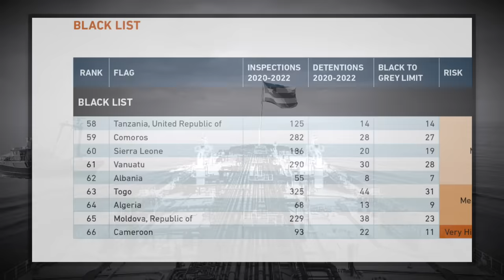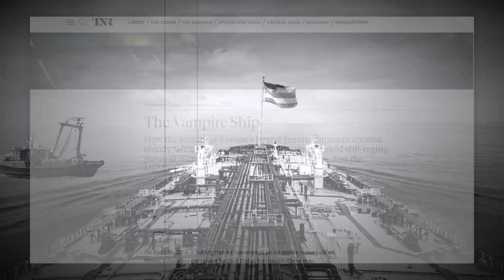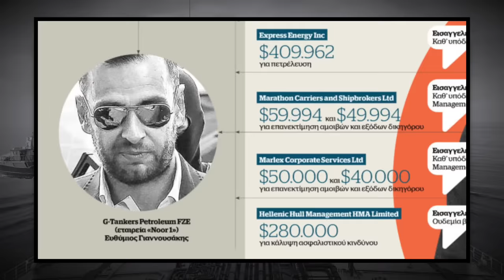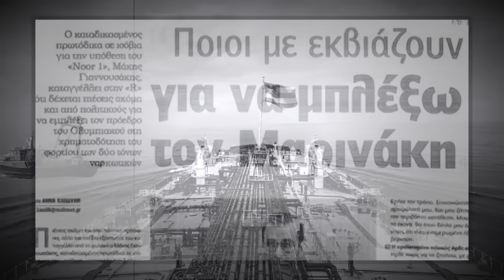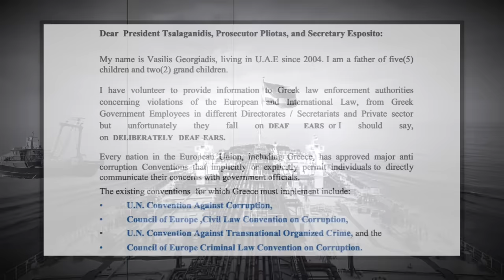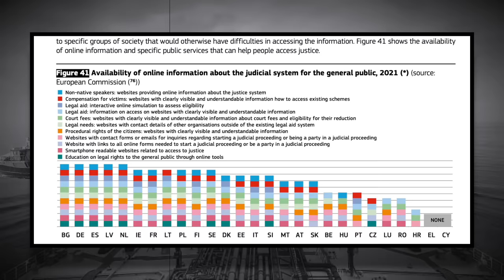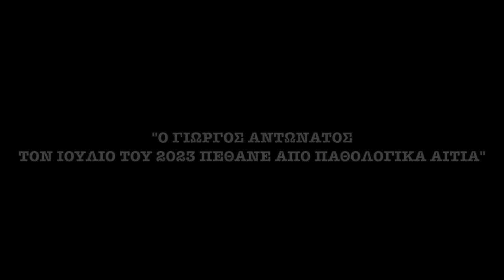Υπόθεση:Noor One «η μεγαλύτερη γνωστή μεταφορά ηρωίνης στην ιστορία της Ευρώπης».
Στο επίκεντρο του ενδιαφέροντος θα μπορούσε να βρίσκεται η πολυσυζητημένη υπόθεση του δεξαμενόπλοιου Noor 1.
από το 2019, τα μέσα μαζικής ενημέρωσης δεν τη θεωρούν πλέον ως σημαντική υπόθεση, παρά το γεγονός ότι εξακολουθούν να εκκρεμούν δίκες και με την υπόθεση παραμένει ανοιχτή. Το γεγονός το πόσο μεγάλη υπόθεση είναι, αυτό αποτυπώνεται ακόμη και στην ονομασία της, καθώς χαρακτηρίζεται ως «η μεγαλύτερη γνωστή μεταφορά ηρωίνης στην ιστορία της Ευρώπης».
Ξεκινώντας  από τα βάθη του 2014, η υπόθεση παίρνει μορφή με την εντυπωσιακή διεθνή διακίνηση 2,1 τόνων καθαρής ηρωίνης, από το δεξαμενόπλοιο Noor 1.
Το πλοίο αναχώρησε από το Ντουμπάϊ με προορισμό την Αθήνα, αλλά αυτό που ακολούθησε ήταν ένας μυστηριώδης περίπλοκος χορός παράνομων ενεργειών και αλληλεπιδράσεων.

Timestamps:
00:00 εισαγωγή
01:18 Το μικρό δεξαμενόπλοιο
02:00 Το σχέδιο
03:43 Η έφοδος
04:59 Τουρκική μαφία
05:48 Ξεκαθάρισμα λογαριασμών
05:54 Η σύλληψη Zindashti
06:33 Γιαννουσάκης
07:30 Ο πληροφοριοδότης
08:05 ελληνική δικαιοσύνη
08:54 Μαρινάκης
10:00 Οι μάρτυρες
13:12 Οι καταδικασθέντες
13:57 Μαρινάκης
15:04 Η θέση της Ελλάδας στην ΕΕ για την απονομή δικαιοσύνης
15:40 επίλογος
Διαθέσιμοι υπότιτλοι.
Μουσική: alexander-nakarada-frozen-mountains